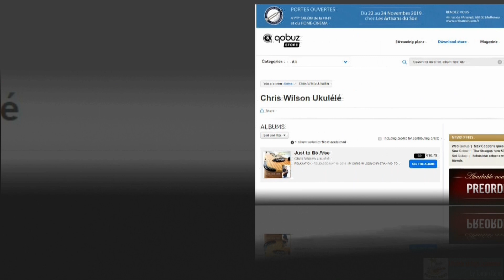Coffe Jazz-01-[Chris Wilson]Ukulélé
Chris Wilson : artiste-musicien Français est instrumentiste, compositeur. Spécialiste du Ukulélé. Le nouveau son du Ukulélé électro acoustique. Coffee Jazz, Ambient, Musique du Monde. Le ukulélé instrumental revisité.
Chris Wilson sillonne  la France et l'étranger pour ses Concerts, Master-Classes et Worshops.
Chris Wilson is an Ukulele instrumentalist and composer.
Musician living in France. Let you hover with the new ukulele sound in a smooth atmosphere.